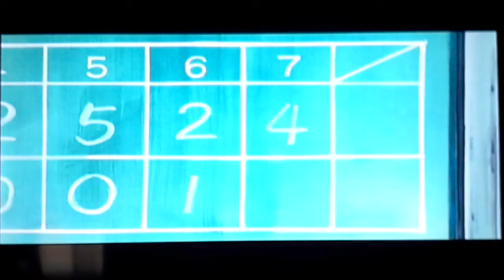Doraemon 2005 en valenciano de españa. L` interruptor del despotisme. Doraemon españa.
Nobita, un xiquet de primaries juga a el beisbol amb els we us amics, al final pert el equip de Nobita I gegant li regaña. Va amb Doraemon I li conta lo que a pasat I li dona un invent que fa desapareiser a la gent.